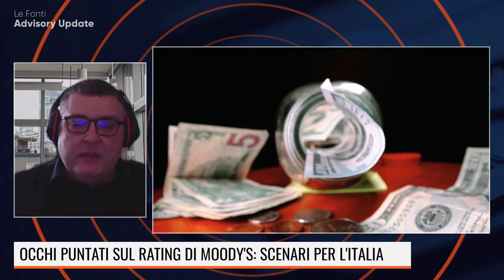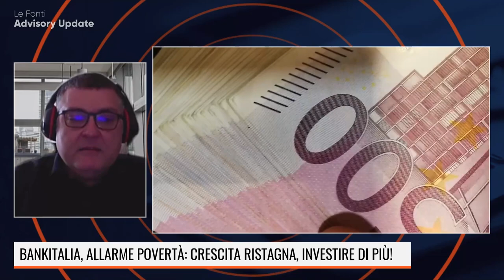RUSSIA/UCRAINA, RATING ITALIA E ALLARME CRESCITA: COME NE USCIAMO?